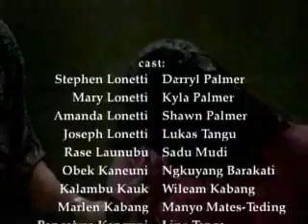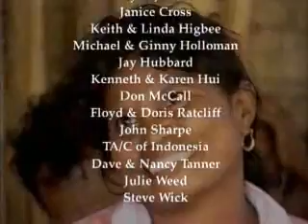THE TALIABO STORY (Part 4 of 4) // Ethnos360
Hidden on a remote island in the Asia-Pacific region, the Taliabo people lived in constant fear. For generations they searched for eternal life, always defeated by the thing they feared most; death. Witness the tremendous impact the Gospel had on the Taliabo people. (To own this story on DVD

Ethnos360 was founded in 1942 as New Tribes Mission.